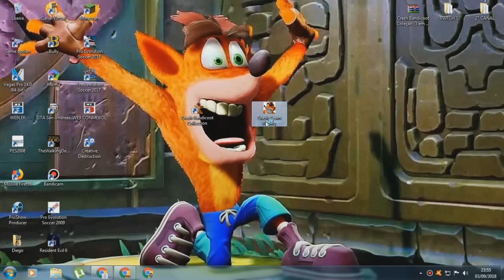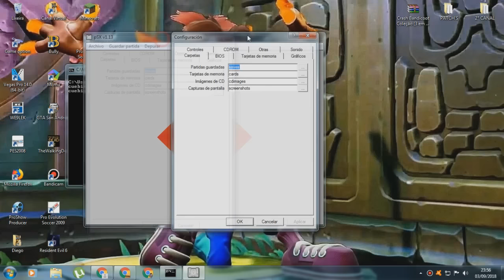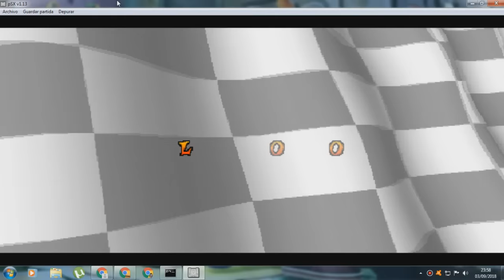PC SUPER FRACO: CRASH BANDICOOT 1996 (TRILOGIA)+TEAM RACING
PC FRACO: CRASH BANDICOOT 1996 (TRILOGIA)+TEAM RACING (+ PASSO A PASSO)

Mais um super jogo para o Canal, hoje trago um dos jogos mais jogados na era marcante dos Consoles da Sony, no Playstation 1 principalmente, a Clássica saga do Crash, recentimente a Activision juntamente com a Sony, recriaram uma das versões mais famosas do Crash, lançado em 1996, o Crash Bandicoot. O jogo que teve um sucesso enorme em sua época de lançamento, exatamente por possuir um dos gêneros mais viciantes dos games, o gênero de Plataforma, onde o jogador corre e pula entre plataformas e obstáculos. E em 2017, foi lançada a versão Remasterizada, disponivel para PS4, PC, Switch e Xbox. A versão modificou completamente os gráficos do jogo, no entanto deixando a mesma história do jogo Original de 1996, e como o Clássico Bandicoot, vinha com uma espécie de 3 em 1, onde vinha as três primeiras versões do jogo, a versão remasterizada também vem com as 3 primeiras versões, e todas modificadas. No entanto a versão é meio pesada, precisando de no mínimo 8 GB RAM para roda-lo, dificilmente estaria rodando em um PC Fraco. Então resolvi resgatar a versão Original do jogo, porém não está disponivel para PC, no entanto encontrei um método para jogarmos ele em nosso PC Fraco. E ainda mostro como Instalar a Versão Racing, sugestão da inscrita Jéssica 5H!

PROCESSADOR: INTEL(R) PENTIUM(R) CPU G620 2.60GHZ 2.60GHZ
TIPO PROCESSADOR: INTEL(R) HD GRAPHICS
MEMÓRIA DEDICADA: 64 MB
MEMÓRIA RAM: 4 GB